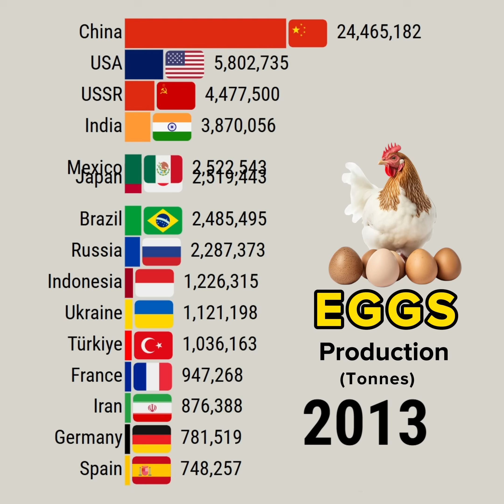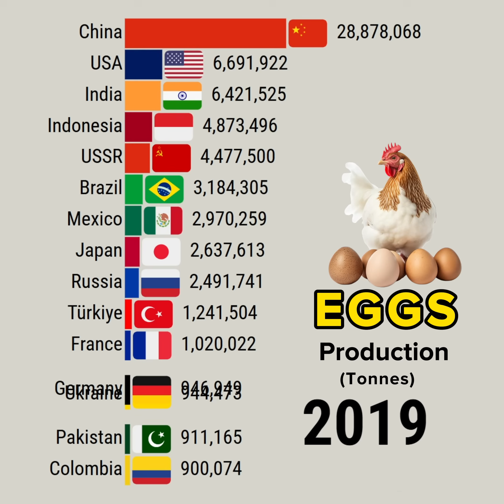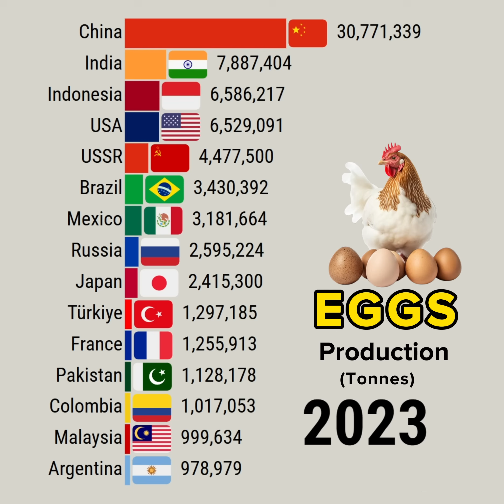Global Hen Egg Market Leaders Over Time 1961–2024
This data visualization video shows Global Hen Egg Market Leaders Over Time 1961–2024

YouTube library